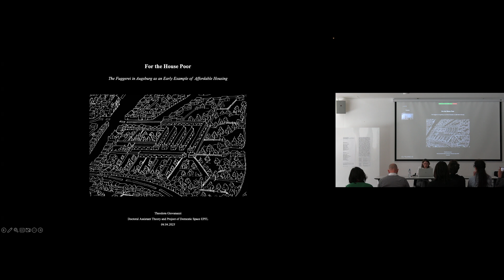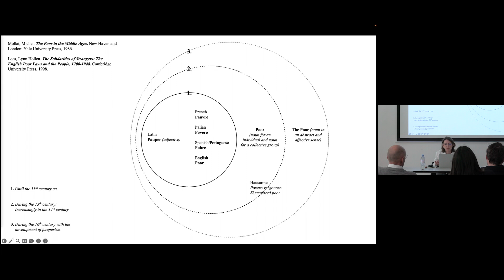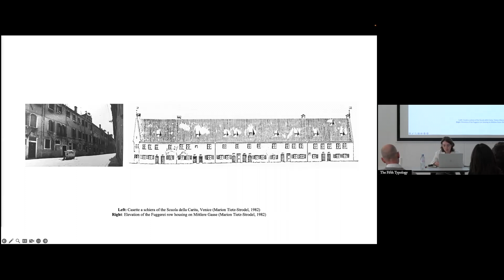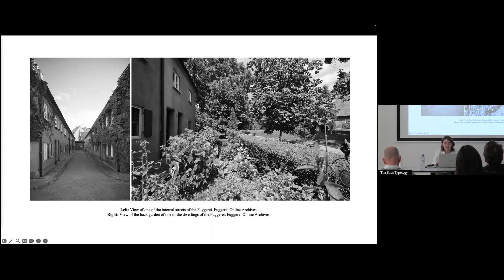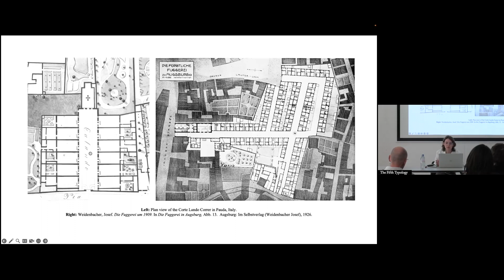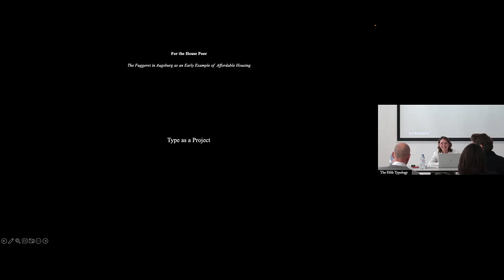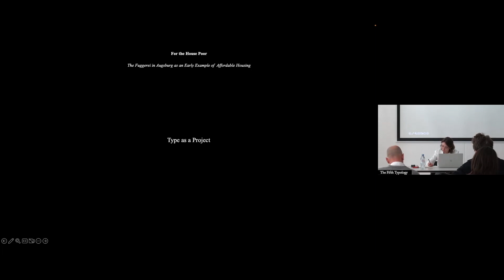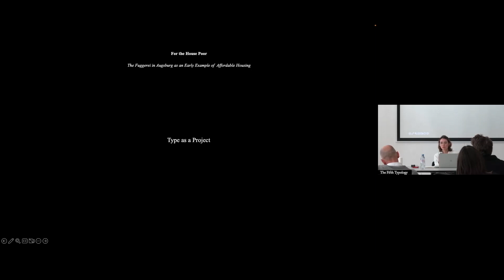For the ‘House Poor’, Theodora Giovanazzi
Abstract: In his seminal article “On Typology”, Rafael Moneo asserts that the emergence of a new type should be considered a tangible signifier of changed architectural and historical circumstances. In response to this statement, the paper argues that the Fugger foundation in Augsburg should be held up as a case in point of typological innovation. Built in 1523 by the Fugger family and often regarded as one of the first examples of social housing in Europe, the Fuggerei was established to accommodate the so-called “Hausarme”, or shamefaced, ‘house’ poor, in two-storey, dual-occupancy row houses within a walled compound. In the context of early capitalist development, the new religious ethos of the Reformation, and the rise of the High Middle Ages bourgeoisie, the Fuggerei’s architectural framework signals a departure from the previously established housing types for the poor to provide a new solution to a new, contingent problem: its deserving, ‘house’ poor inhabitants. Both the modern approach to architectural standardisation and repetition, and the structural promotion of familial privacy will be discussed in this study as progressive devices for the education of its dwellers to the new work-life values of the European Renaissance. By comparing the Fuggerei to other architectural precedents in Europe, while tracing this case study’s typological genealogy, this paper attempts to demonstrate the foundation’s novel architectural approach and its unique attitude towards its tenants.